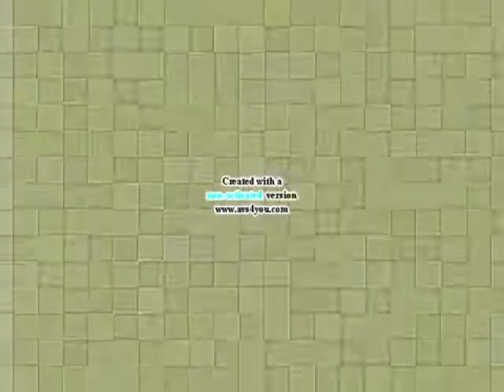Klasky Csupo Effects 2 in G Major 9